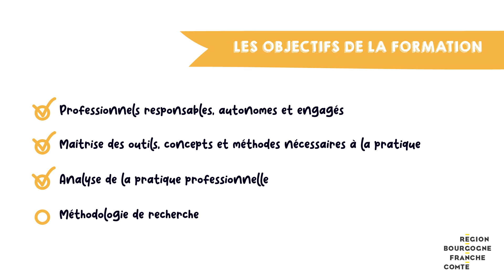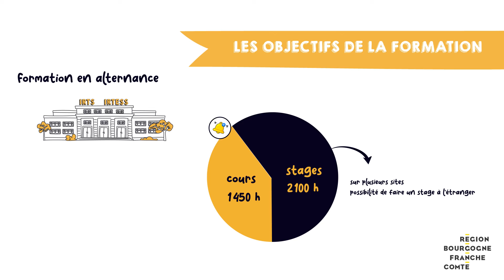Le métier d'éducateur spécialisé